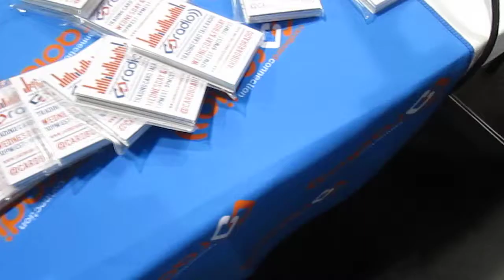An amazing testimonial from a member of the Cardboard Nation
During the entire 34th National Sports Collectors convention, we were humbled by the amount of people that came up to us and talked about how the Cardboard Connection helps them collect. Whether it was listening to the show, finding a checklist or SP info. It was just overwhelming to hear from so many dedicated collectors. Here's one of them.